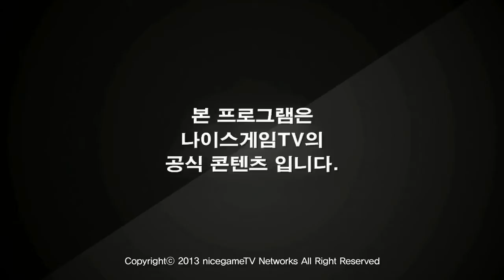130809 롤러와 50화 3부 상